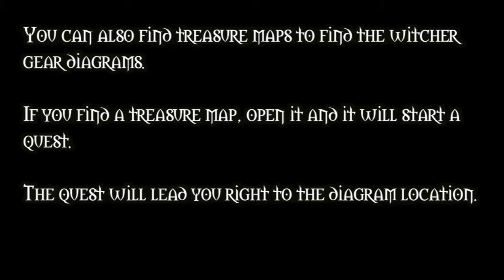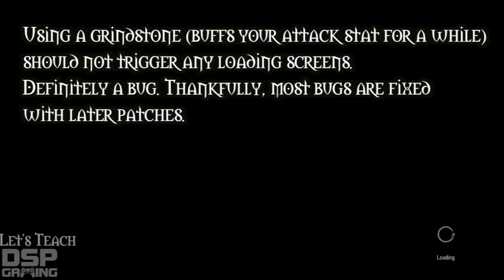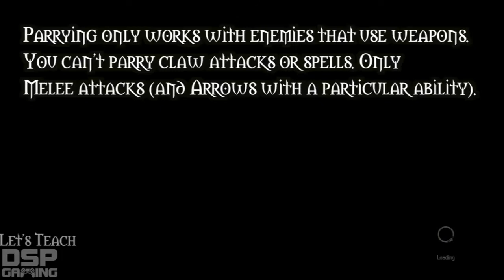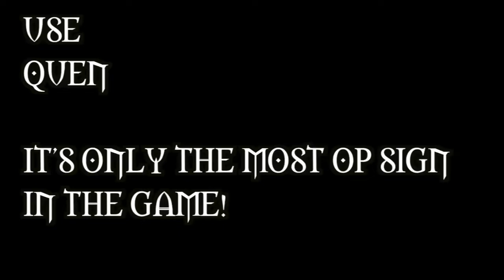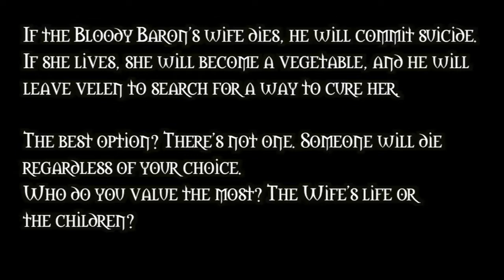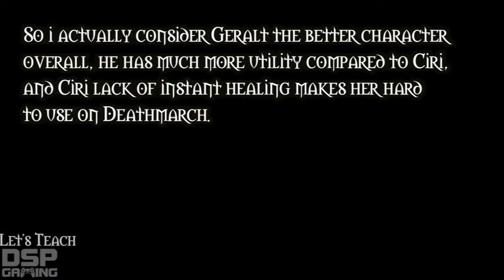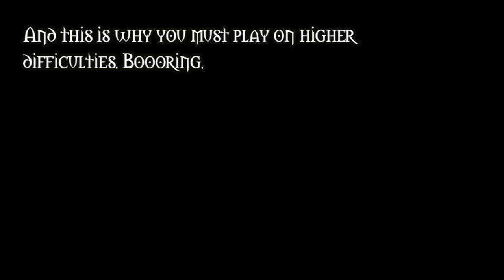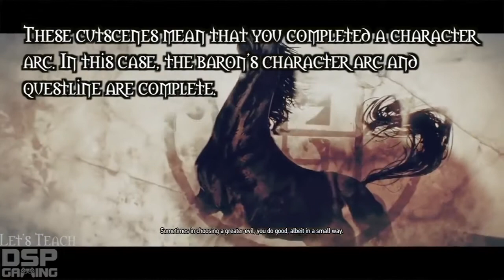This is How You DON'T Play Witcher 3 (Let's Teach Phil How To Play - EP2 Velen)